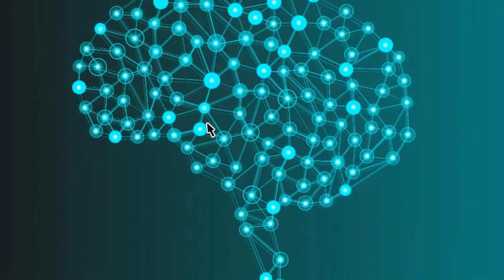Round 9 Maverick Clutch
I am trying out a new intro and am learning how to make better thumbnails and end scenes! Let me know what you think!